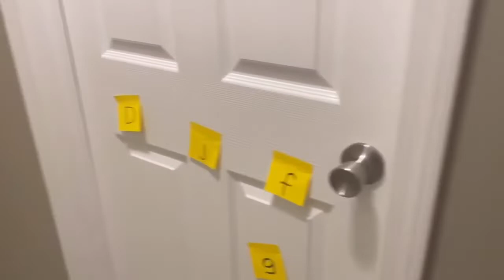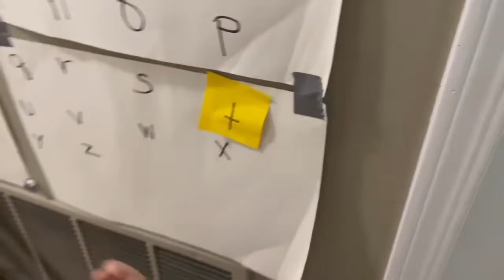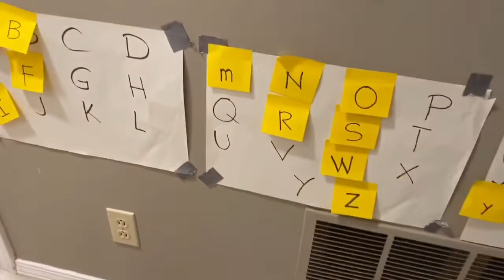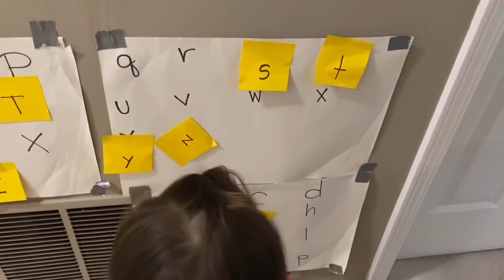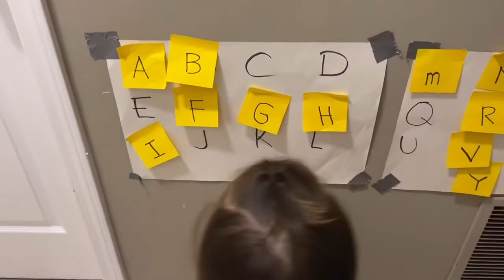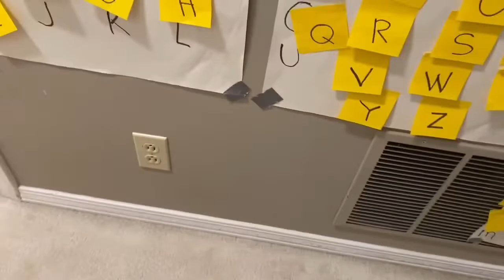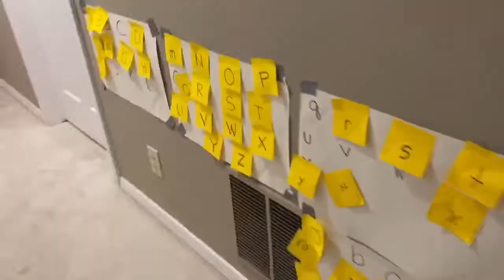Fun Indoor Activity Ideas l Match the Alphabet l Learn with Arianna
teamtabor channel

Hi Everyone ,

If you are new to my channel a BIG VIRTUAL HUG to you and  WELCOME to the family. I hope you enjoyed this video!

2.  "Its fair use" No copyright is claimed and to the extent  that material may appear to be infringed , I assert that such alleged infringement is permissible under U.S. and Philippine copyright law. If you believe material have been used in an unauthorized manner, please contact the poster.
3. This Video is not associated with any company or products mentioned on the video

CAMERA : IPHONE11 PRO MAX
EDITOR : KINEMASTER
THUMBNAIL : PHONTO